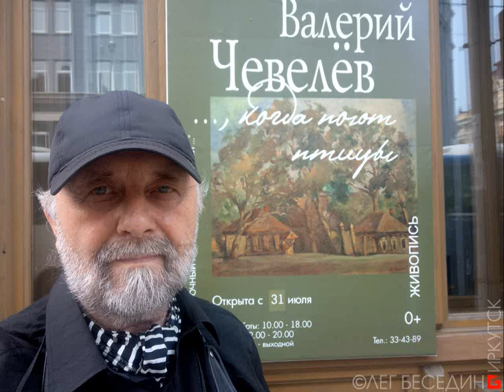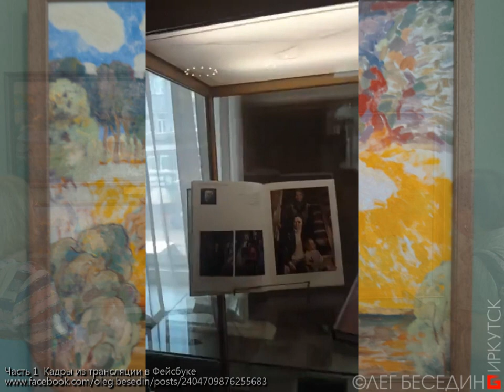Выставка памяти художника В. Чевелёва, Иркутский областной художественный музей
Тем, кому это интересно и нравится: я мог это делать лучше, благодаря вашей благодарности! :-)
2) Карта Сбербанк OLEG BESEDIN "VISA": 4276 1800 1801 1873
3) Карта Бин-Банк OLEG BESEDIN "VISA": 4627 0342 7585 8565
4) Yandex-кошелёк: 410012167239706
Не стесняйтесь сообщить о взносе – это позволит мне сформировать круг друзей – закрытую группу, для которых я делаю эксклюзивные публикации и особо интересные уроки, делюсь секретами, персонально отвечаю на вопросы в интерактивном онлайн режиме.

Авторские страницы:
"ПРОгулки художника по Иркутску"
"Похабовск. Культурно-архитектурный заповедник маразма" (архитектурная критика)

ok.ru/besedin